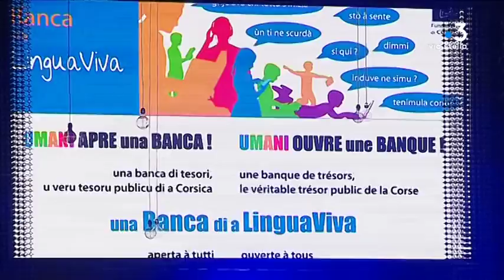Non-violence dans le football : remise d’un don de 20 000 euros à la fondation Umani à Calvi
Samedi, une soirée de gala a été organisée sur le port de Calvi pour la remise d'un don à la fondation Umani, qui lutte, notamment, contre la violence dans le sport. Pour l'occasion, plusieurs visages de l'AS Saint-Étienne étaient présents.

Intervenants - Jean-François Bernardini, Président de la fondation Umani et chanteur du groupe d'I Muvrini ; Bernard Champion,
Ancien joueur de l'A.S.S.E Saint-Etienne ; Roland Romeyer,
Président de l'A.S.S.E Saint-Etienne
Equipe - MAthilde Guyenot ; Cassandre Dumain.